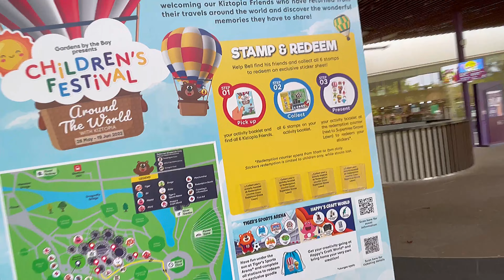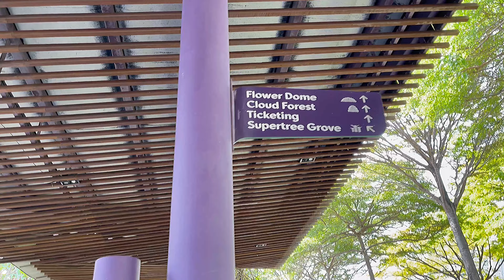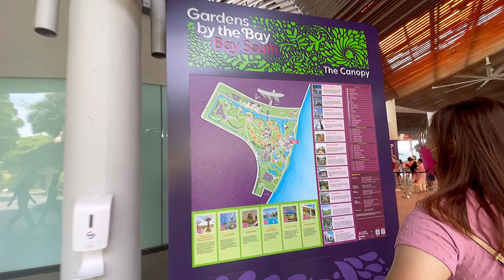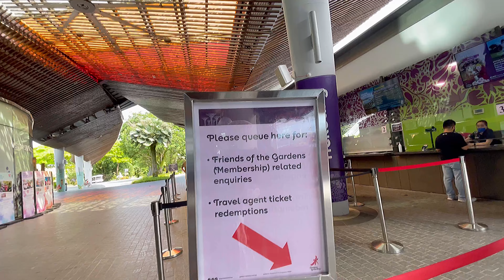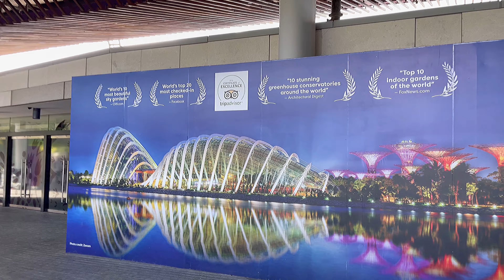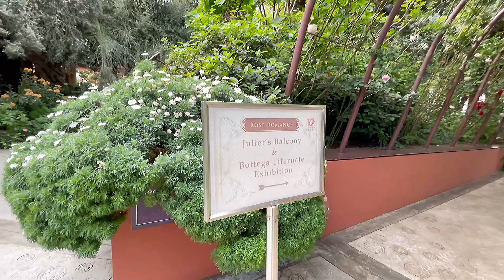GARDENS BY THE BAY - FLOWER DOME - FULL TOUR REVIEW SINGAPORE MAY 2022 ( 4K )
GARDENS BY THE BAY - FLOWER DOME FULL TOUR REVIEW @ MARINA BAY SINGAPORE MAY 2022

SINGAPORE BEST DESTINATION / THINGS TO DO